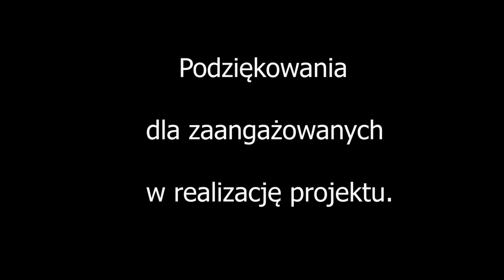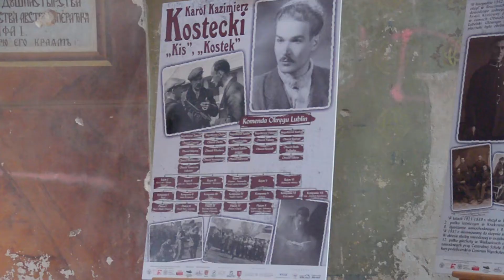Podziękowania dla zaangażowanych w realizację projektu.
Podziękowania dla wszystkich zaangażowanych w realizację projektu i kultywowanie pamięci o kompanii Narol złożyli Poseł na Sejm RP Sławomir Zawiślak oraz Burmistrz Miasta i Gminy Narol Grzegorz Dominik. Moderatorem spotkania była Magdalena Szczepańska.